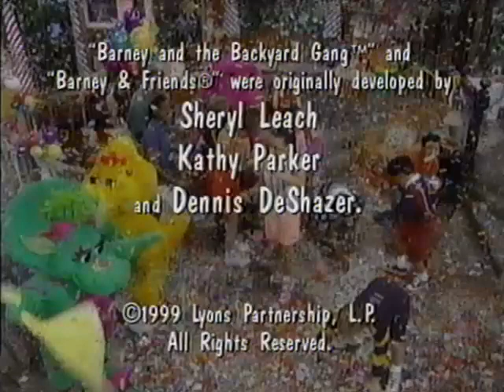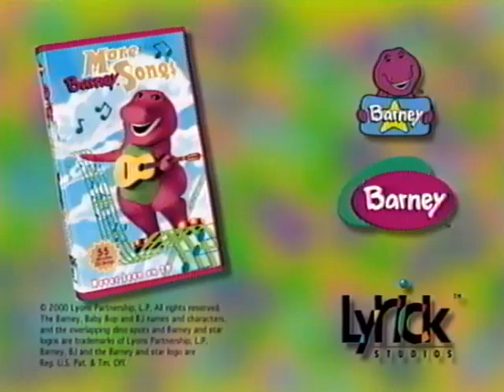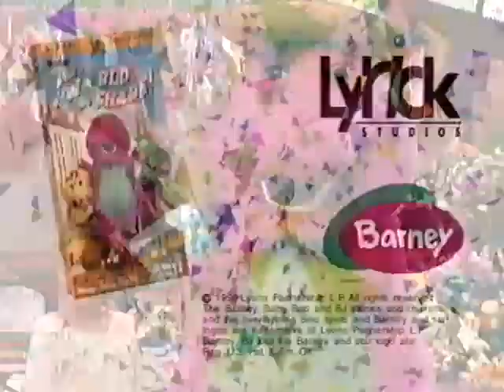Sing And Dance (2000 Version) Final Part